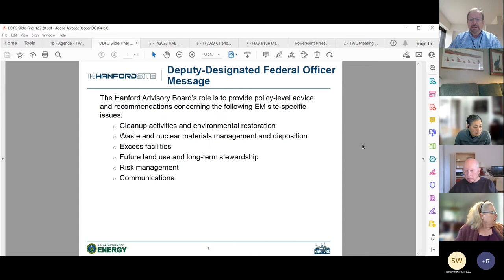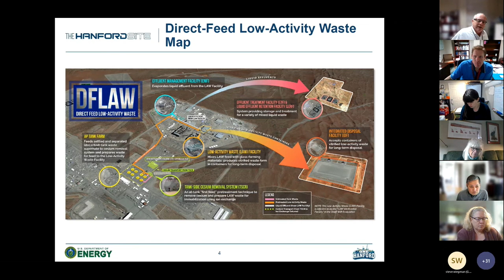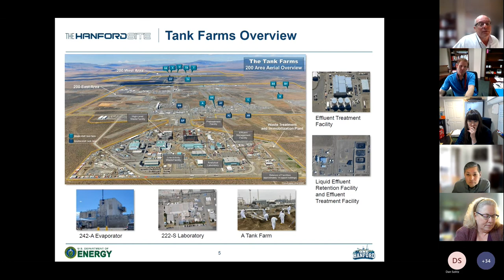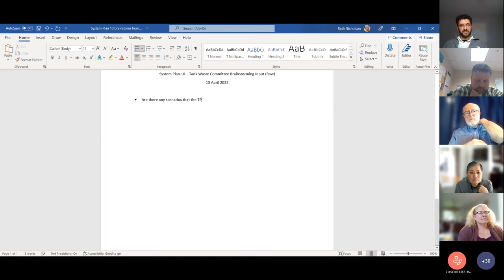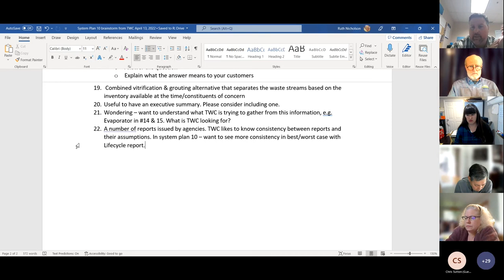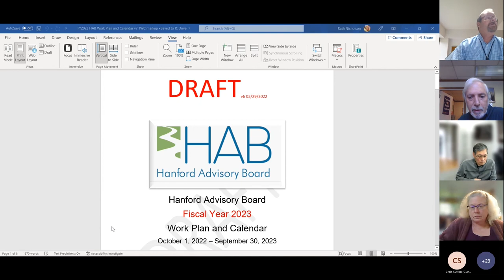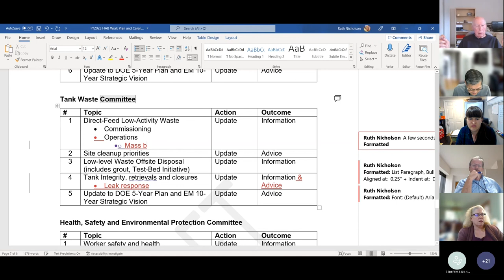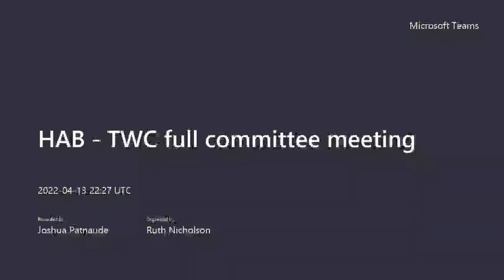HAB TWC Meeting 04-13-2022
00:00:00 Opening
00:06:25 Direct-Feed Low Activity Waste, Tanks, and Tank-Side Cesium Removal Updates
01:45:05 System Planning
02:42:47 HAB Fiscal Year 2023 Work Plan and Calendar
04:27:23 Committee Business